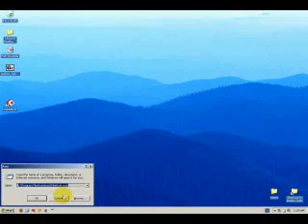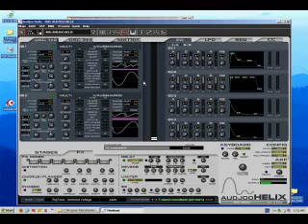audjoo helix tutorial 01 install helix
How to install the vst instrument Audjoo Helix (trial version), there is no installer, but it's fairly simple.